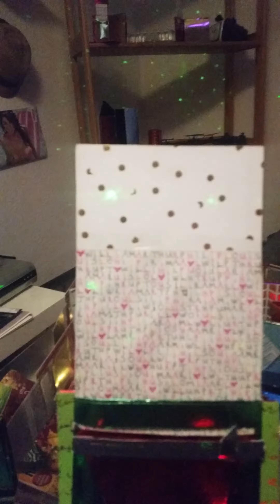IQantum Gold Star Lucky play store.ceo TuncayOkusluk